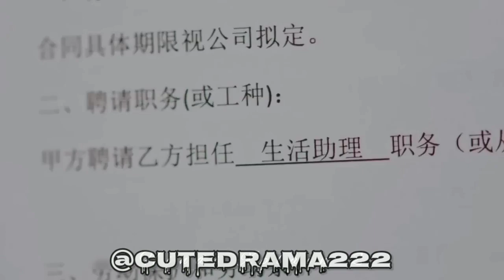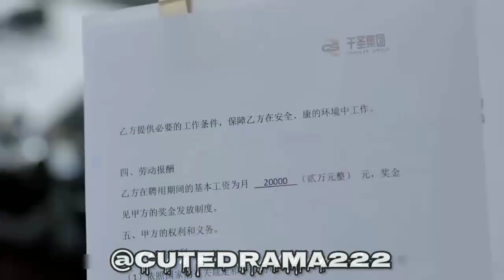Part 3 || Allergic CEO 💓 Crazy Girl Love😘 Story || Love Me Like I Do Korean Drama Explained In Hindi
Part 3 || Allergic CEO 💓 Crazy Girl Love😘 Story || Love Me Like I Do Korean Drama Explained In Hindi @AsHindiDrama